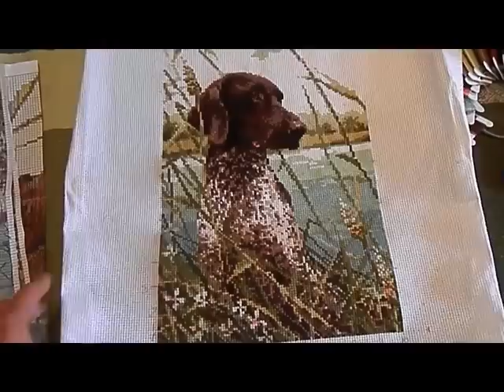Копия видео "Вышивка крестом Риолис "Охота" - Завершена!"